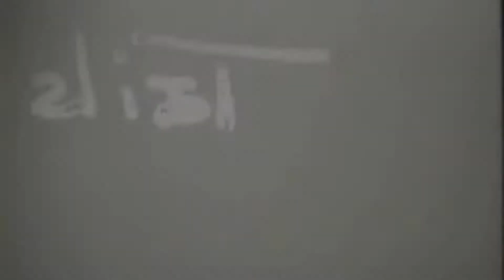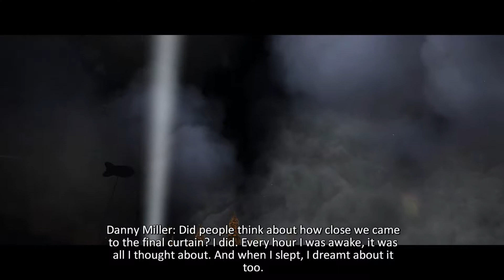Heroes over Europe Mission 3 - London Burning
Mission 3 of the Heroes over Europe takes place in July 1940. It involves the defence of London by shooting down vast amounts of German bombers as they attempt to bomb parliament. There is no way to actually stop the bombers as there are too many to do so resulting in the bombing of parliament. This seems to be an anachronistic mission as the Blitz didn't start until September 1940 and before then German bombers were ordered not to bomb cities.

In this mission, we play as Danny for the first time as a member of the 72nd Squadron which takes part int the defence of London in the Blitz.

Planes Unlocked:
- Bf 109 G-6 Gustav
- Bf 109 E-4 Emil